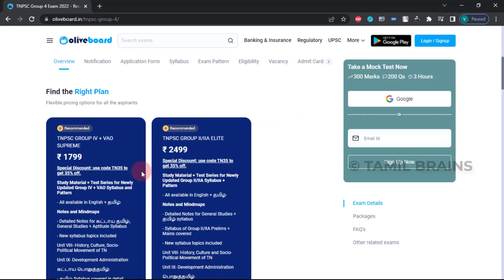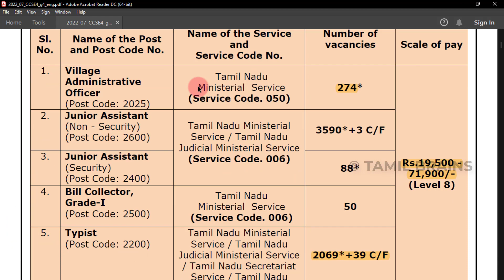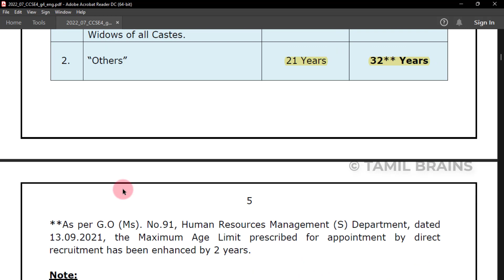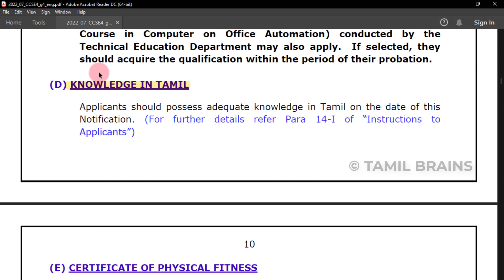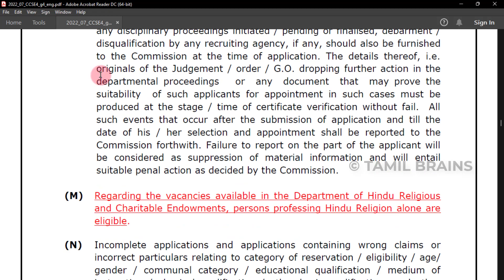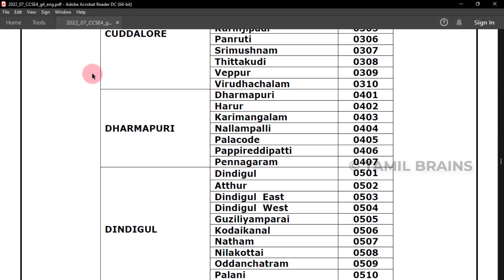பத்தாம் வகுப்பு தகுதிக்கு TNPSC GROUP 4 & VAO Notification 2022 Group 4 Important Books Tamil Brains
Ramans TNPSC Books
ராமன்ஸ் பதிப்பகத்தை தொடர்பு கொண்டமைக்கு நன்றி.
அரசு வேலைக்கு தயாரா? Ramans Free Tnpsc Sample pages பெற
இதுவே உங்கள் அரசு வேலையில் சேரும் இலட்சியத்தை அடைவதற்கான முதல் படியே ஆகும்.
* ரூபாய் 600.00 விலையுள்ள TNPSC குரூப் 4 & VAO (SSLC 11,000 Q&A) கைடு (A /4 அளவில் 500+ பக்கங்கள்) ரூபாய் 540.00க்கு (பதிவு தபாலில்) சலுகை விலையில் பெறலாம்.

பத்தாம் வகுப்பு தகுதிக்கு TNPSC GROUP 4 & VAO Notification 2022 | TNPSC Group 4 Important Books | Tamil Brains

TAMIL BRAINS